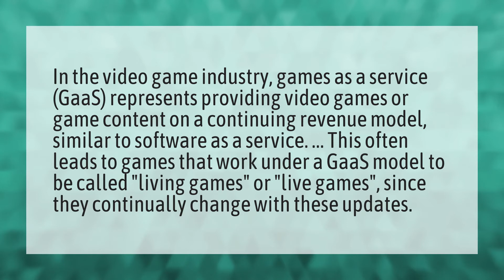What is a live service game?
Star Wars Squadrons • What is a live service game?